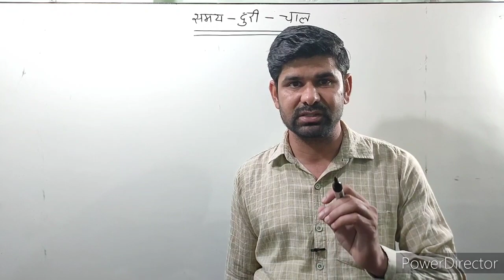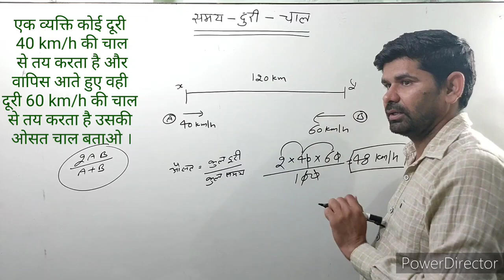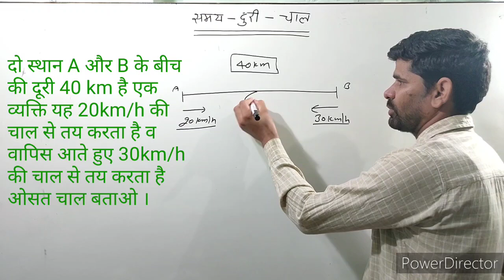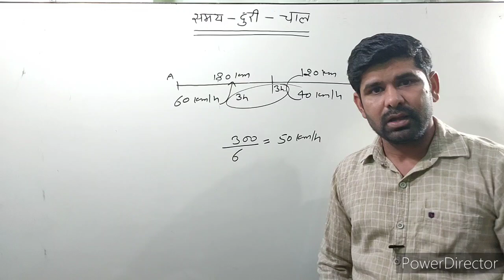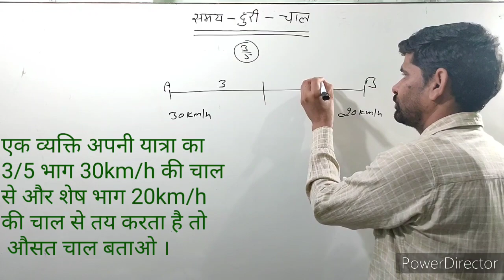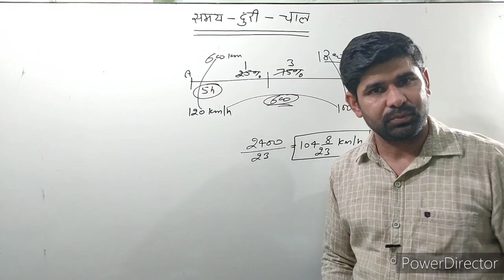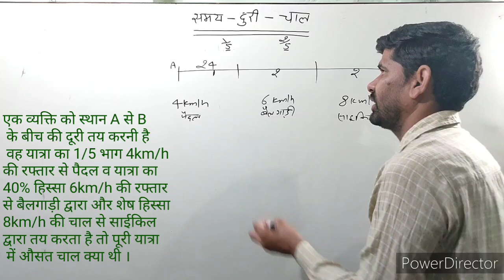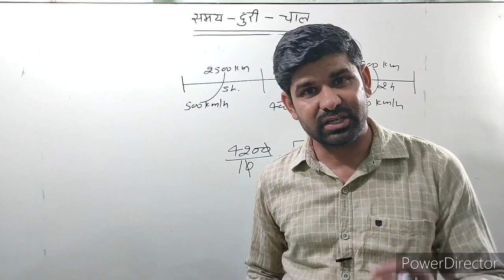समय-दूरी-चाल ( Time & Distance ) Part- 2 @ashwanijhorar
नमस्कार  # जय हिंद जय भारत #

youtube परिवार "maths in hindi" में आपका स्वागत है । हमारा उद्देश्य सभी जरूरतमंद बच्चों को compitition Exams के math or Reasoning के सभी Leason को full concept के साथ पढ़ाना है।
इसलिए सभी video free उपलब्ध है।
यदि आप अपनी इच्छा से कुछ contribution करना चाहते है तो नीचे दी गई information से कर सकते है। जिससे इस प्रयास को बल मिलेगा और हम सब मिलकर इसे आसानी से चला सकेंगे।
                # धन्यवाद #

Name -  Ashvini kumar
Bank  - icici
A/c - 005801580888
ifsc code -  icic0000058
Branch- phase 7 , mohali